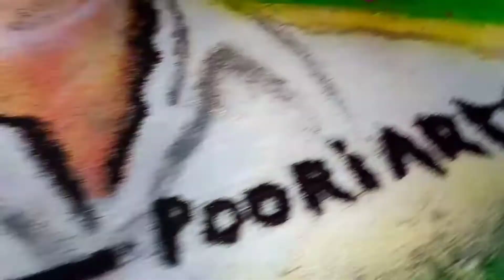Best surprise to harsha sai | salt art | pooriarts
harshasai harshasaiforyou @HarshaSaiTelugu-2 @HarshaSaiForYouTamil Harsha Sai new channel @HarshaSaiGamingTelugu @Harsha Sai for me